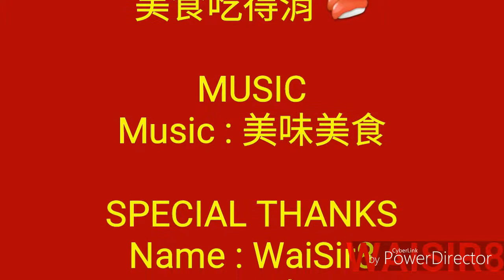🍤 薑蔥蒜豉椒 美食吃得消 🍣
↘↘PowerDirector 16:9↙↙